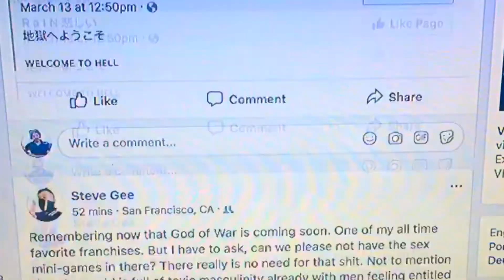CHEAP GOLF EPISODE 2 ANNOUNCE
SUSAN. has more fun in store for you.